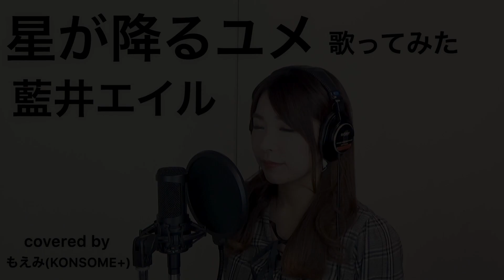【歌ってみた】星が降るユメ / 藍井エイル【Fate Grand Order-絶対魔獣戦線バビロニア-ED】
こんばんはー！！もえみです！
いつも動画観にきてくれてありがとう〜(o^^o)
今回の歌ってみたは、藍井エイルさんの「星が降るユメ」です！！藍井エイルさん久しぶりやー！！

スペシャルサンクス✨
ギター音源:田村一哉さん

KONSOME+
e.p.「笑顔にバンザイ！」
4曲入り 1,500円
ネットショップからご購入できます！

ミニアルバムの曲は
iTunes storeなど配信もされています⭐︎